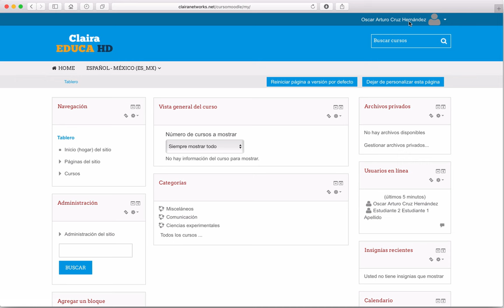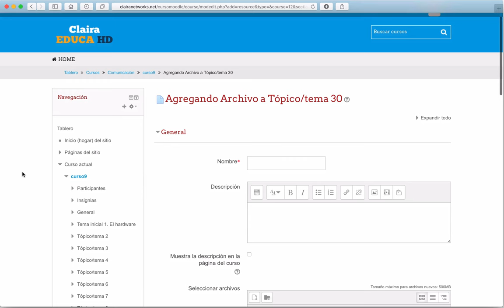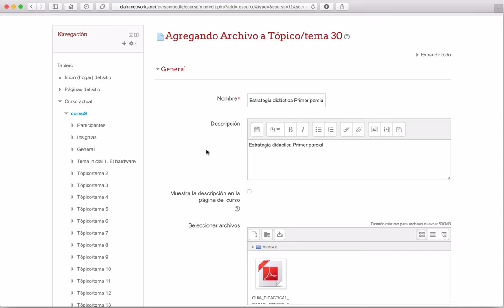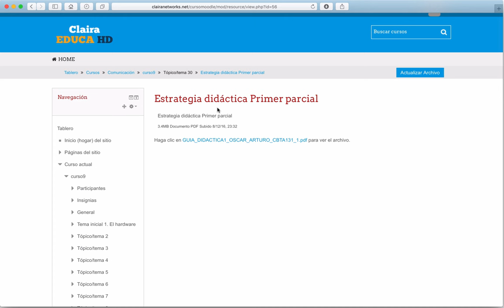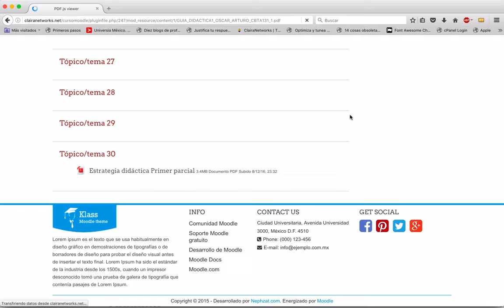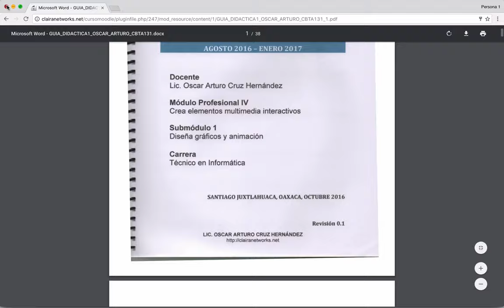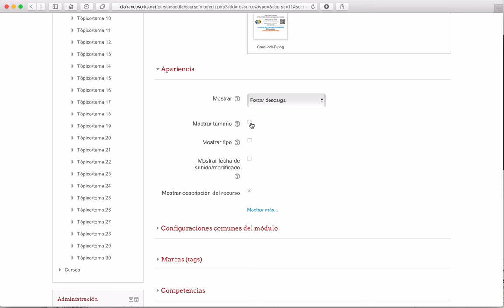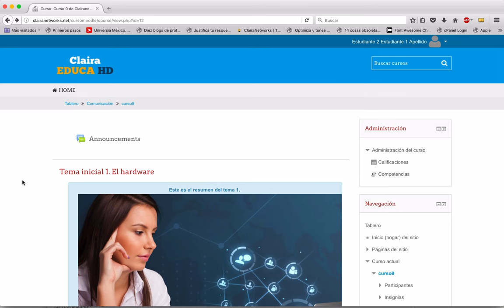Curso Moodle 3.1 Video 53. Recurso Archivo en Moodle 4K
Curso 9
 usuario: usuario2
 contraseña: usuariox2